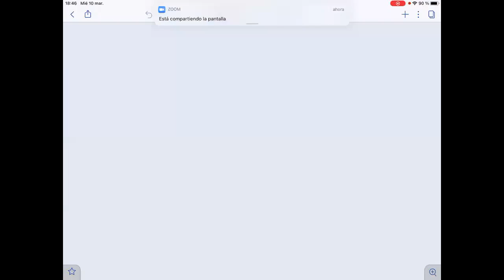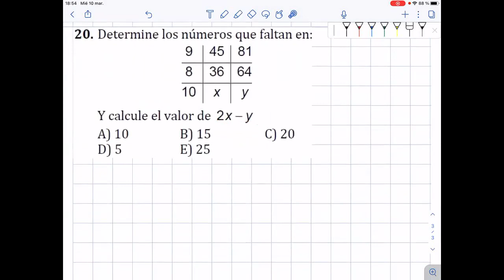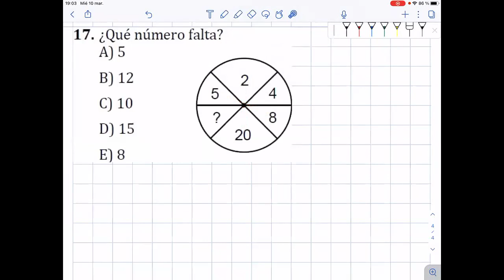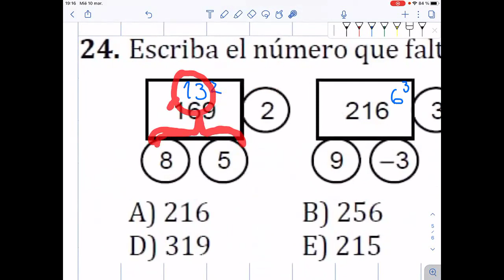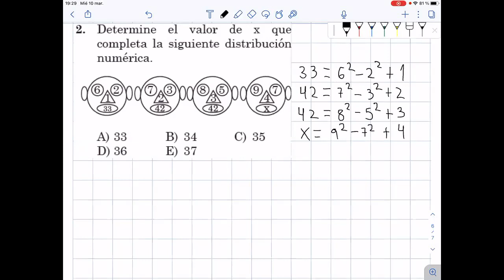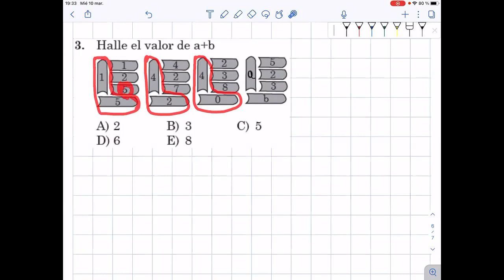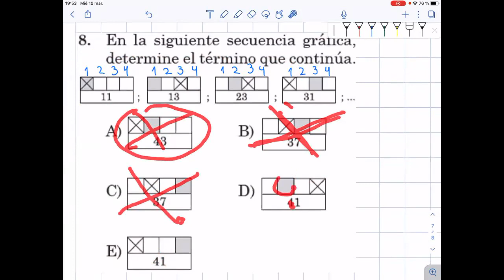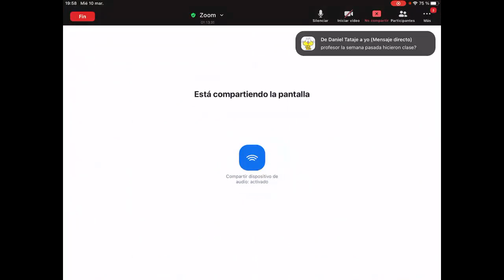APTITUD MATEMATICA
Dona por PayPal  para subir mas contenido y dar mejor calidad de servicio

PAGINA PRINCIPAL :
 --Elite Profesores Internacional :
 BACHILLERATO INTERNACIONAL IB

Av.Benavides 5305 Ofc. 301 Santiago de Surco-Lima –Perú